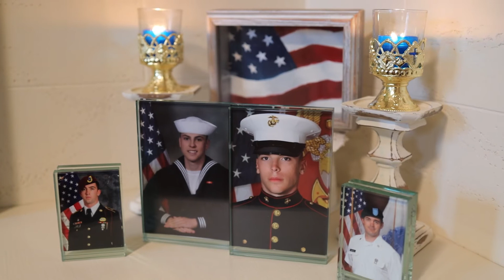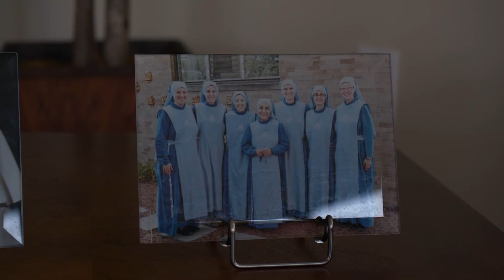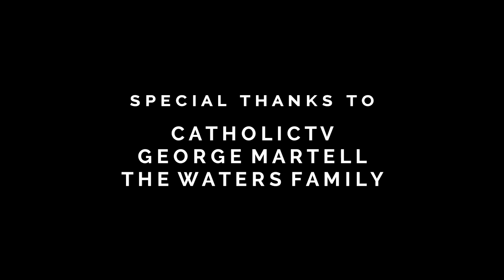Source of Love | Scivias: Episode 6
"Mighty waters cannot quench love; rivers cannot sweep it away. If a man were to give all the wealth of his house for love, his offer would be utterly scorned." (Song of Songs 8:7)

Love is what makes the world go round, is what moves each our hearts, and is the deepest yearning of our soul. So where do you receive love from? Do you try to earn it or do you receive it as a gift? How can you love others freely, without expecting return?

Because of God's love for us, we are capable of responding with generosity and courage to our life's vocation, how we are called to love others. “Scivias: Know the Ways of the Lord,” is a vocational discernment video series that will help you discover Christ's love for you and how he is calling you to love through a specific vocation. Over the course of 27 short episodes, join Fr. Michael Zimmerman as he explores the Archdiocese of Boston and the depths of our souls. Be inspired and receive the practical tips you need to discover who God has made you to be.

Sign up for early access to content and special features like our guidebook for deeper reflection and prayer!

Host and Writer: Fr. Michael Zimmerman
Producers: Fr. Michael Zimmerman & Kelsey Cronin
Cinematographers: Kelsey Cronin & Marcelo Ferrari
Editor: Kelsey Cronin
"An Ancient Path" - Danny & Camille Mainardi
“O Maria, Gozo de Los Angeles" - Harpa Dei

Location:
St. Joseph's Convent, Daughters of Mary of Nazareth, Quincy, MA

George Martell
The Waters Family